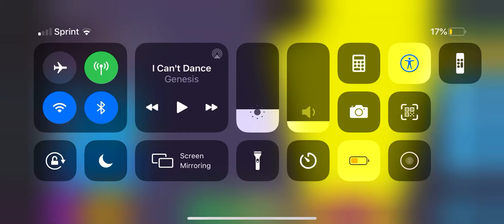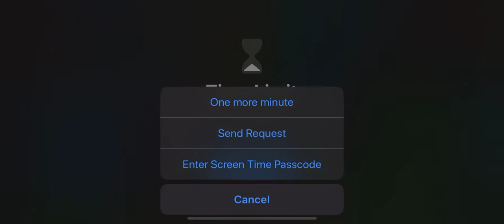Using sea star